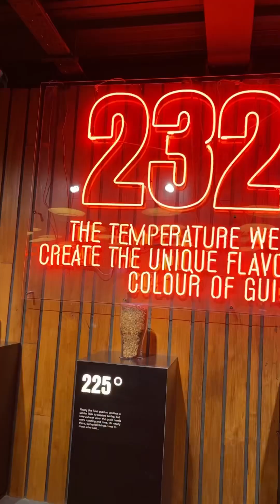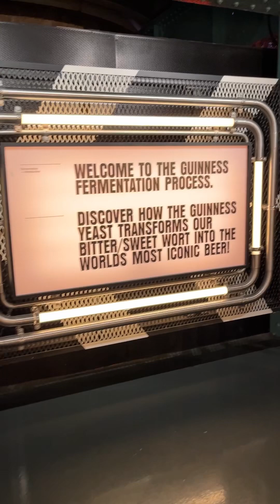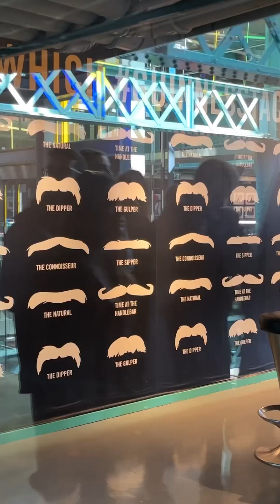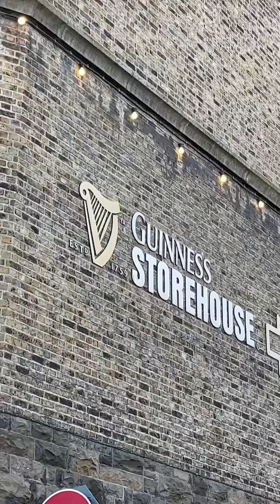Guinness storehouse Tour - Dublin, Ireland 🇮🇪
This is definitely a must do if you’re in Dublin! The Guinness storehouse tour in Ireland is amazing and way cooler than I expected haha